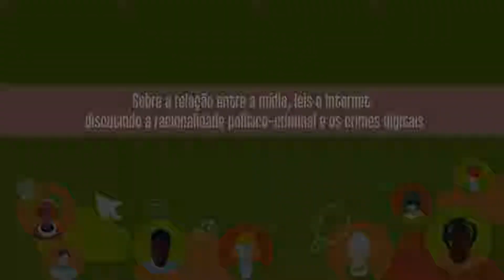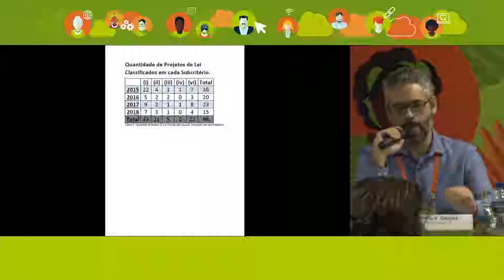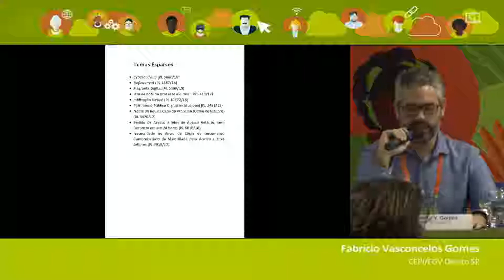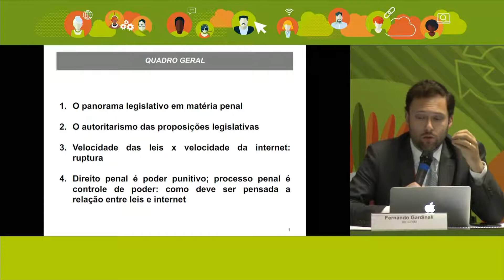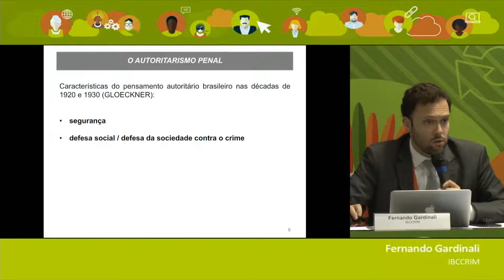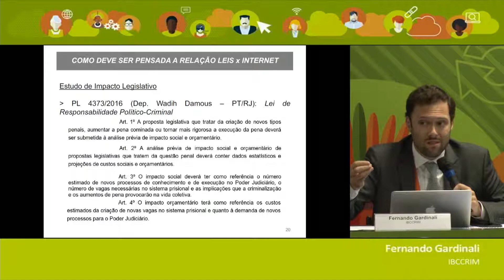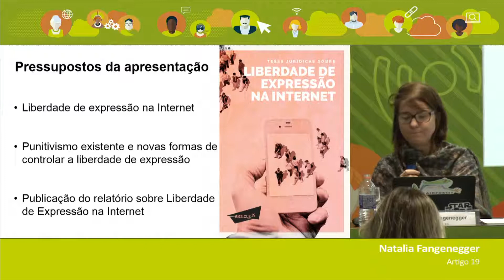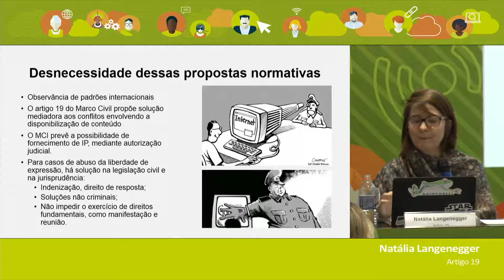[VIII FórumBR] Relação entre a mídia, leis e Internet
Workshop “Sobre a relação entre a mídia, leis e Internet: discutindo a racionalidade político-criminal e os crimes digitais”, promovido durante o VIII Fórum da Internet no Brasil.

O evento foi realizado pelo CGI.br e NIC.br de 4 a 7 de novembro de 2018, em Goiânia (GO).